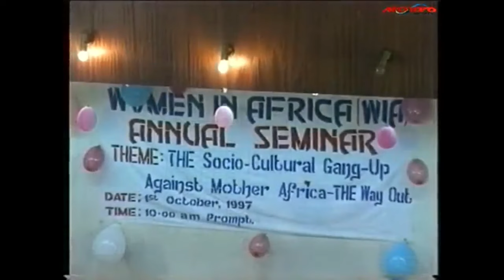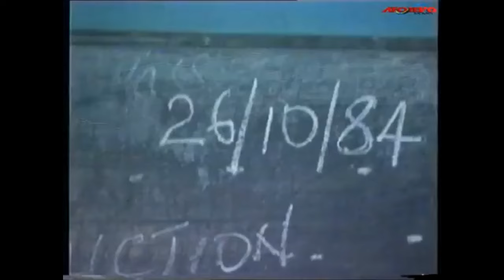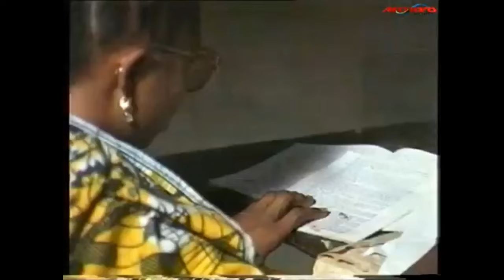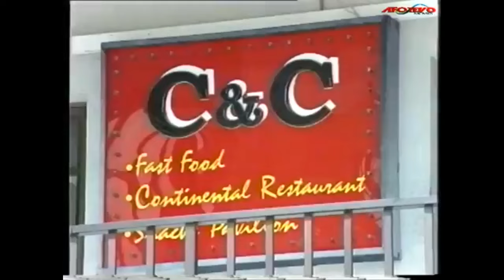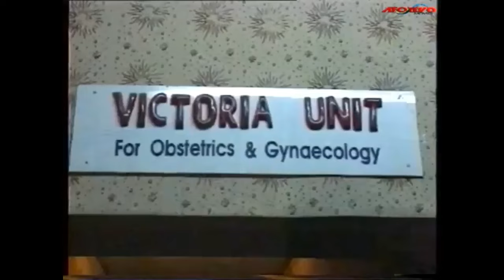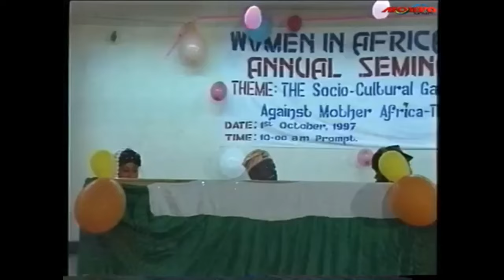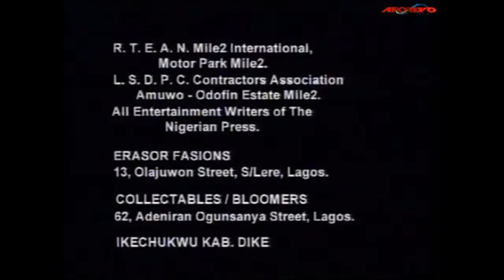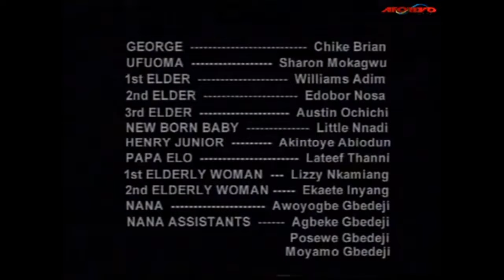Every African Living In USA, Canada & UK Must See This Touching Story - A Nigerian Movie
This amazing story is about an African young lady who is a victim of the socio-cultural up against women in her community and how she was able to overcome.